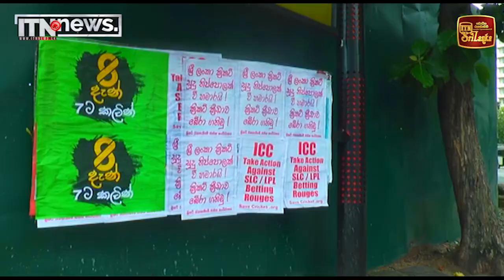ක්‍රීඩාව විනාශ කරන ජාවාරමක්